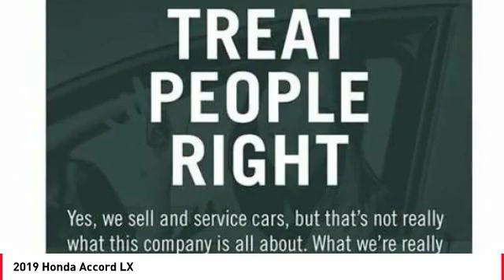2019 Honda Accord Cathedral City CA 822008